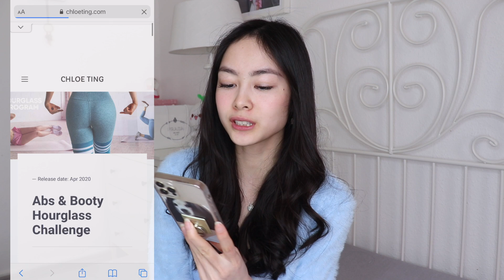CHLOE TING HOURGLASS CHALLENGE/ in NUR 25 TAGEN zur Sanduhr Figur | Melissa Minh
*Booty Bänder (rutschfest):

*Po Push Up Leggings: